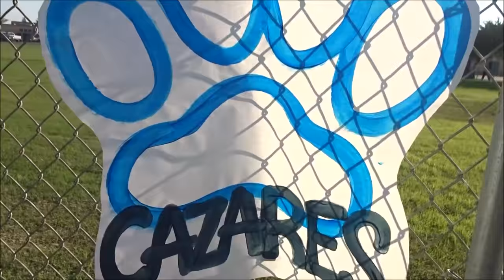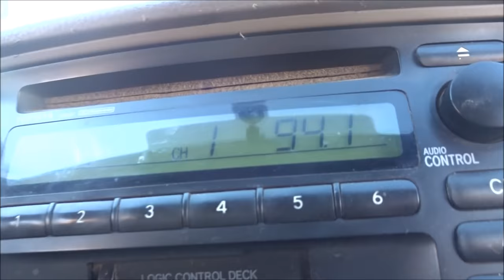HOWARD LOSES HIS casual KEYS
Episode 12